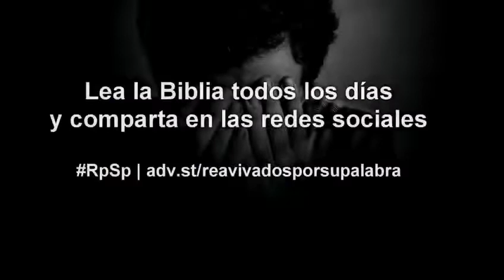Jó 14 - Espanhol - Pastor Adolfo Suárez